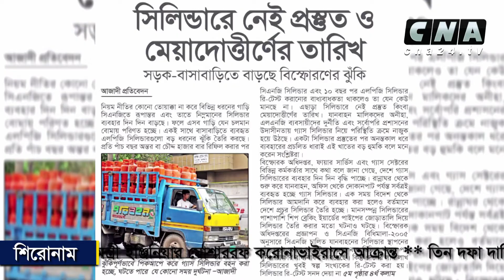চট্টগ্রামের পত্রিকায় আজ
আজ শুক্রবার
০৯ অক্টোবর, ২০২০